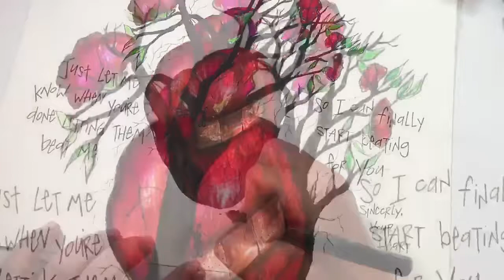The Magical A.C. Sparks illustrates Broms The Poet to “Thunder” by Imagine Dragons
Instagram sensation and master illustrator A.C Sparks breathes her unique brand of brush and sharpie stroke into a Broms The Poet standard. Accompanied by a shortened sample of “Thunder” by Imagine Dragons™️

Broms The Poet
Jeff Bromley ©️2019